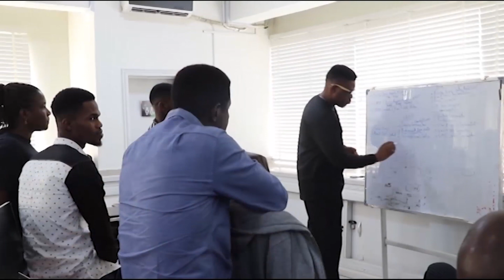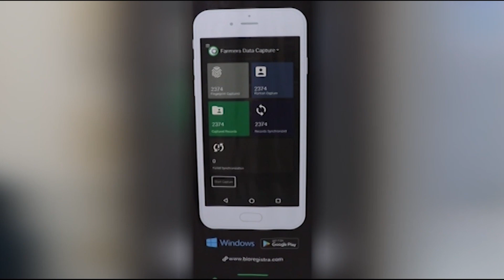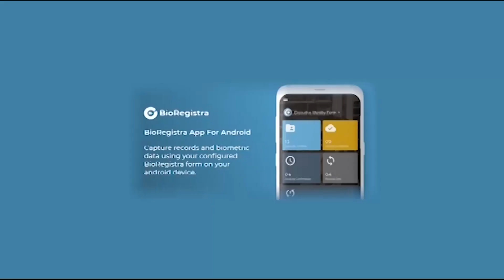Seamfix Interview with E.O.M on Silverbird Television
MD of Seamfix, Mr Chimezie Emewulu, recognized as a tech giant was interviewed by STV for an E.O.M segment. In the interview, he talks about Seamfix - humble beginnings, achievements and road map.